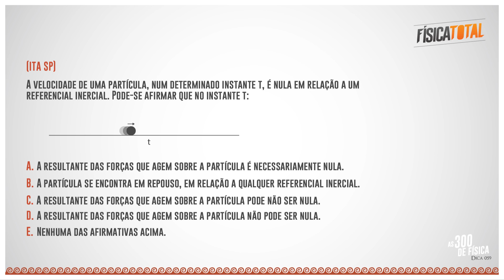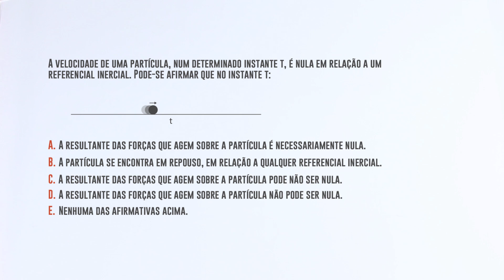059 - Inércia (1a Lei de Newton) - Questão ITA - 300 de Física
sempre um novo vídeo com explicação + exercício resolvido para deixar você totalmente preparado para os vestibulares e o ENEM.

Vamos juntos.